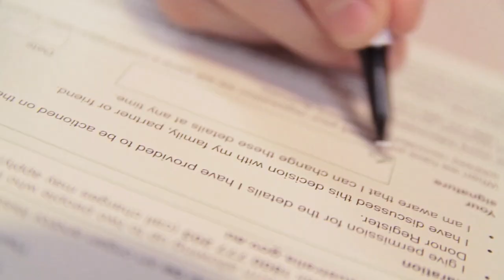Births, Deaths and Marriages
Think before you change your name.

Winner of People's Choice Funniest Sketch at Rottofest's Funniest Shorts 2012.

A Sexy Detectives sketch.